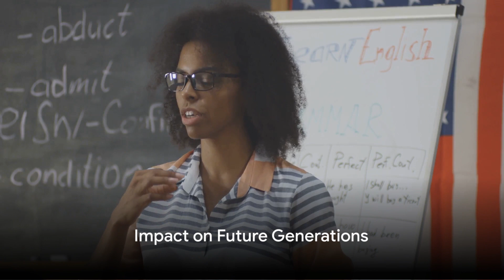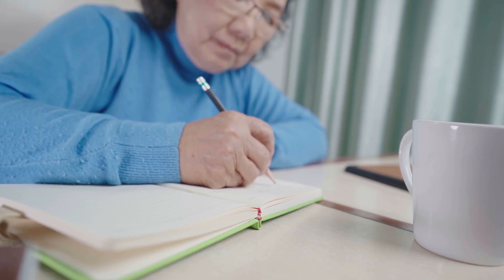Feeling Immortal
Maybe we can not be immortal but how can we feel immortal?
Feeling immortal, while not physically possible, can be interpreted as a desire to leave a lasting legacy, to create something that endures beyond one's lifetime, or to live a life filled with meaningful experiences that give one a sense of timelessness and enduring significance. Here are some ways that people might seek to achieve this feeling:

Create Lasting Work: Artists, writers, scientists, and others often strive to produce work that will be remembered and appreciated by future generations.

Influence Others: Educators, mentors, and leaders may feel a sense of immortality through the positive impact they have on the lives of others.

Pursue Passions: Engaging deeply with your passions and interests can lead to a sense of timelessness, where one is so absorbed in the moment that the concept of time fades away.

Connect with Nature: Many people feel a sense of enduring connection with the universe when they spend time in nature, contemplating the ongoing cycles of life and the planet's history.

Spiritual Beliefs: Many religions and spiritual beliefs offer a concept of immortality, whether through the idea of an afterlife, reincarnation, or the enduring nature of the soul.

Have Children: Some people feel a sense of immortality by having children and passing on their genes, values, and traditions to the next generation.

Community Service: Contributing to society and helping to build a better future for others can provide a sense of lasting significance.

Record Your Life: Keeping a journal, writing memoirs, or recording oral histories can be a way to preserve your experiences and thoughts for posterity.

Build Relationships: Deep, lasting relationships with family and friends can give a sense of enduring presence in the world through the memories and stories that live on in others.

Legacy Projects: Starting organizations, movements, or projects that continue to influence or serve society after one's lifetime can provide a feeling of immortality.

Self-Actualization: Pursuing personal growth, understanding oneself deeply, and achieving one's fullest potential are ways to feel a profound sense of life achievement.

It's important to note that these pursuits are subjective and can vary greatly from person to person. The idea of feeling immortal is about finding what gives your life profound meaning and purpose.